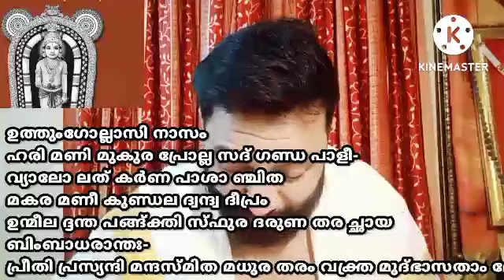വശ്യമായ തേജസ്സിനും സൗകുമാര്യത്തിനും ഈ ദശകം ജപിക്കൂ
♦️ കർക്കടകം 31, ഭഗവാന്റെ തിരുമുടി യുടെ വർണ്ണന @5.15am♦️

♦️ശ്രീരാമം - ദിനം 31, ശ്രീരാമ പട്ടാഭിഷേകം♦️

♦️ശ്രീരാമം - ദിനം 31, രാമായണം മംഗളം♦️

♦️ അഷ്ടമിരോഹിണി പ്രാരംഭ ഗണേശപൂജ♦️

♦️അഷ്ടമിരോഹിണി പൂജ സമാരംഭം♦️

♦️അഷ്ടമിരോഹിണി പൂജ - പ്രഭാതജപം♦️

♦️അഷ്ടമിരോഹിണി പൂജ - അഭിജിത്ത് ജപം♦️

♦️അഷ്ടമിരോഹിണി പൂജ - സായാഹ്ന ജപം ♦️

അഷ്ടമിരോഹിണി -  അവതാരപൂജ ആരംഭം♦️

അഷ്ടമിരോഹിണി - മഹാവതാരപൂജ @11.21pm♦️